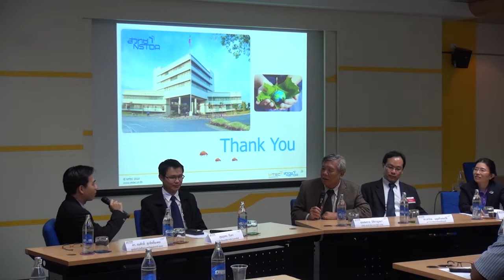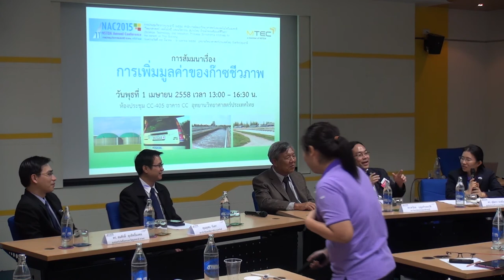การเพิ่มมูลค่าของก๊าซชีวภาพ (5/5)